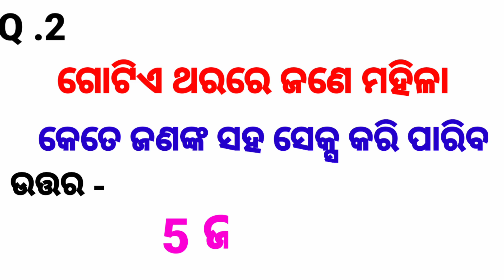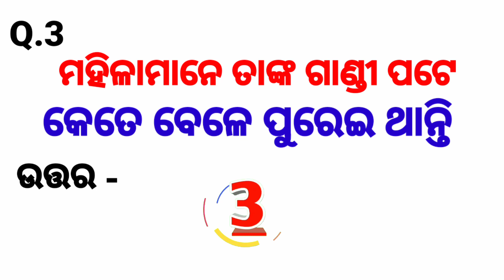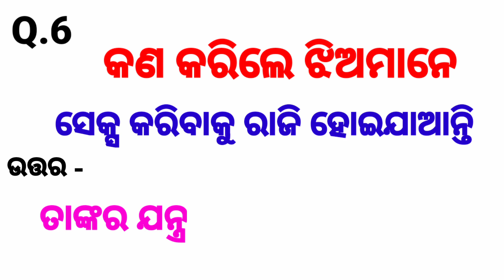Amazing Gk question And answer ।।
Amazing Gk Shorts question And answer ।।